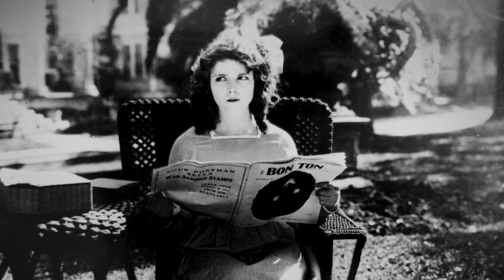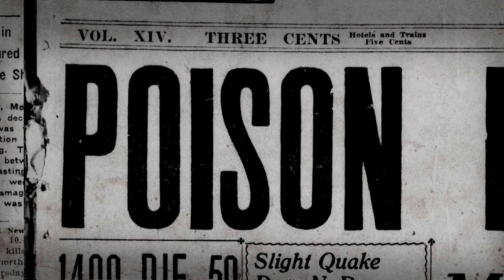OLIVE & JACK: The love story that changed Hollywood - DOCUMENTARY TRAILER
OLIVE & JACK is a feature-length documentary about silent screen stars Olive Thomas and Jack Pickford, whose romance ended in Hollywood’s first public scandal—one that would change American movies decades.